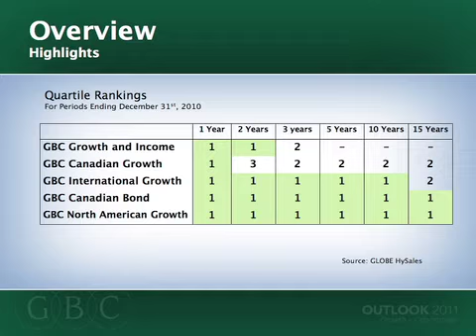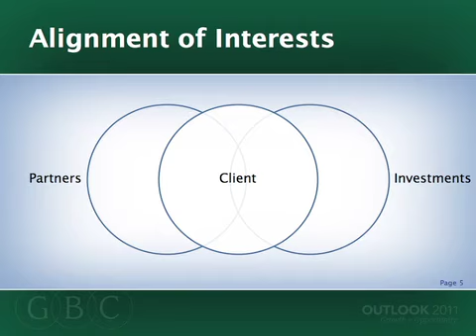GBC Outlook 2011 - Outlook Highlights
Outlook Highlights